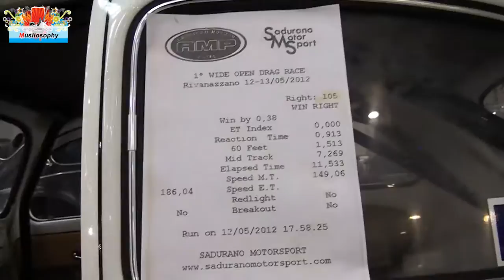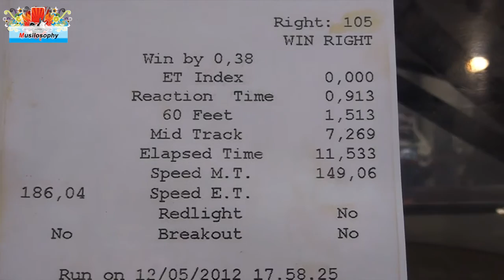Maggiolino da Corsa Modificato di Aurelio Papi Papysss - Video Tuning 2013 Volkswagen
Video di Tuning 2013: il Maggiolino Volkswagen modificato e da corsa di Aurelio Papi detto Papysss di Colonna, paese in  provincia di Roma.